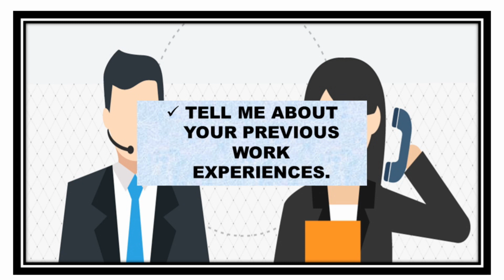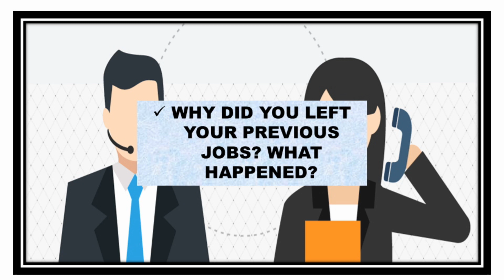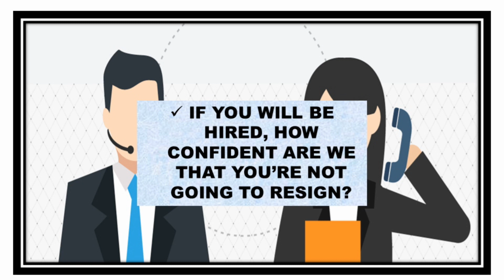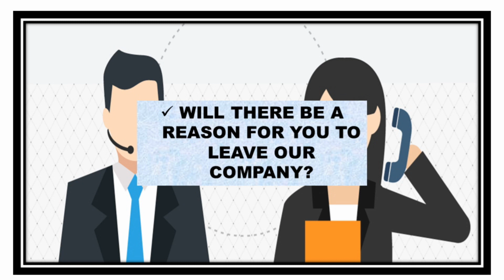MY ACTUAL PHONE INTERVIEW : FINAL INTERVIEW | DID I PASSED OR FAILED? | PART 3 OF 4 | NAYUMI CEE🌺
MY ACTUAL PHONE INTERVIEW (FINAL INTERVIEW)-- PASSED OR FAILED?! 🤔
Sharing with you detailed process on how I applied, as well as ALL the questions asked to me, plus tips on how to answer each questions. 🙂

Hi! Are you looking for a new phone? If yes, take a look at this:👇

Check the following videos. It can be of huge help, too!

Paano pumasa sa phone interview?

Let's be friends:
Facebook Page: Life Learnings, Shop with Noemie, Civil Service Exam Masterclass
Facebook Group: Civil Service Exam Masterclass, Civil Service Exam Ph

Camera: Vivo Phone Camera
Editing App: Inshot

Love,
Nayumi Cee 💞